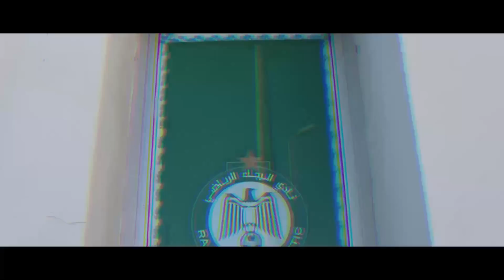إعلان البدراوي عن الإنتدابات | اتفاق رسمي مع زكرياء حدراف | تصريح أنس الزنيتي | تجديد عقد المكعازي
آخر أخبار الرجاء الرياضي لهذا اليوم جاءت عناوينها على الشكل التالي :

ـ عزيز البدراوي يطرد رجاويين جدد قبل بداية الموسم ـ
ـ الرجاء يرفض تسريح أي لاعب إلى غاية الانتهاء من الانتدابات ـ
ـ الرجاء الرياضي يقرر التجديد للاعبين بارزين ـ
ـ الزنيتي :"مابغيتش سيناريو الماص والجيش يوقع ليا مع الرجاء" ـ
ـ اتفاق رسمي لعودة زكرياء حدراف إلى الرجاء الرياضي ـ
ـ الرجاء يتعاقد مع لاعب سابق في حسنية أكادير ـ
ـ البدراوي يفاجئ أنصار الرجاء و يعلن عن الإنتدابات ـ
ـ الرجاء يستهل معسكره في إسبانيا بمواجهة هذا الفريق ـ